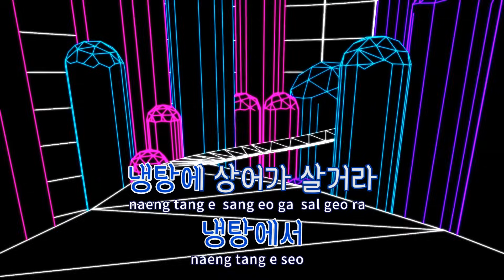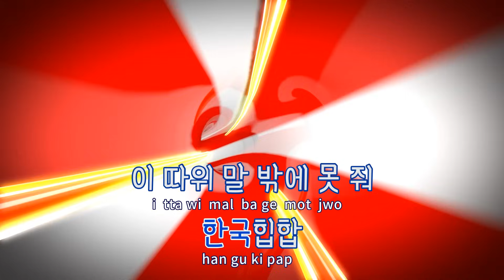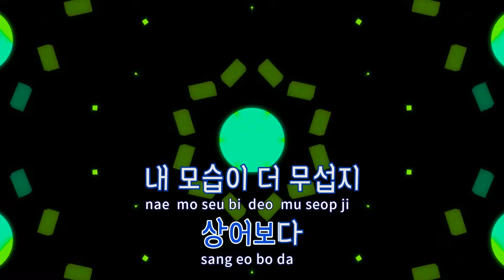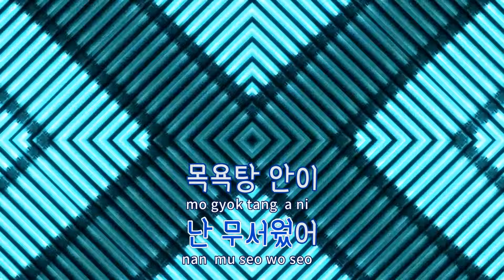[TJ노래방] 냉탕에상어 - 수퍼비(Feat.블랙넛) / TJ Karaoke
냉탕에상어  --  수퍼비(Feat.블랙넛)